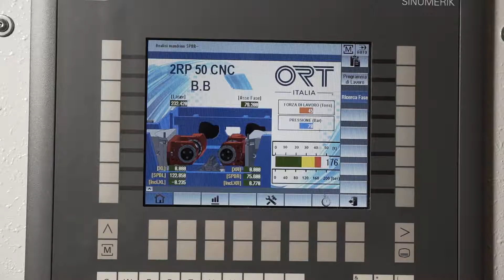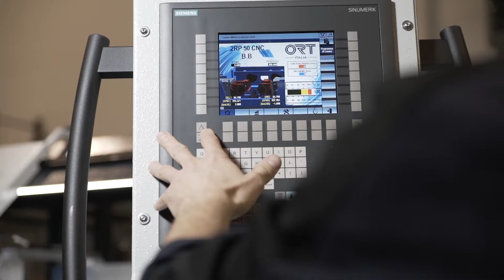2RP50 EVO (BALL SCREWS ROLLING)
2RP 50 EVO is a double slilde machine specially developed for highly accurate components. The main features of the machine are automatic matching dies thanks to new laser setting system. Machine has automatic spindels swivelling, efficient hydraulic system, almost zero backlash easy and flexible setup thanks to new CNC generation and special developed hmi. Maintenance is minimum thanks to remote access. Machine is made by heavy duty body. It has very strong base structure, it contains special tyes of bearings. Thank to all these qualities, machine is strongly recommended for rolling of ball screw, worm gears, spure gears etc. Machine can achieve tollerances of C5, C7 and on demand also C3 (depends on different factors).